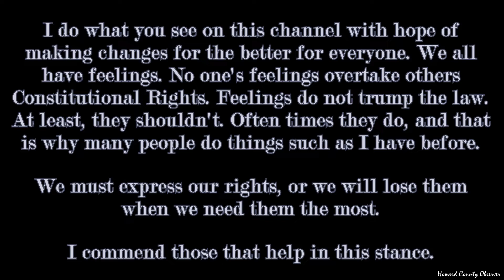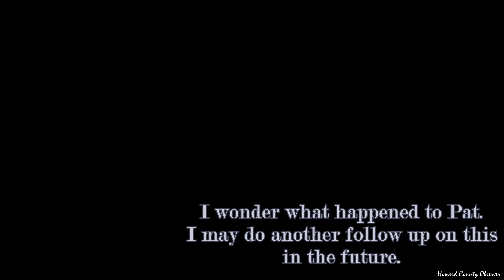Public Servant gets terminated for Bad Behavior toward the Public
While leaving work, I see Julie Bivens and she decides to sarcastically thank me for publishing how rude she was to me before.  Part of me wonders if this is true. I may possibly do another follow up on this in the future.

The comments section is set to "Hold potentially inappropriate comments for review" for experimental reasons. Comments on any videos are the sole responsibility of the writer and the writer will take full responsibility, liability and blame for any libel or litigation that results from something written in or as a direct result of something written in a comment or reply. You, the commenter, is solely responsible for your own words.